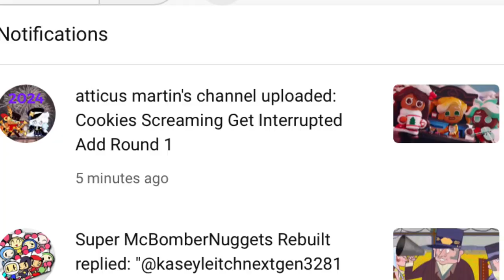NO THANKS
It’s going to mean having to delete that trash.